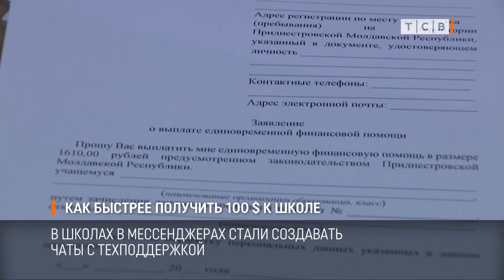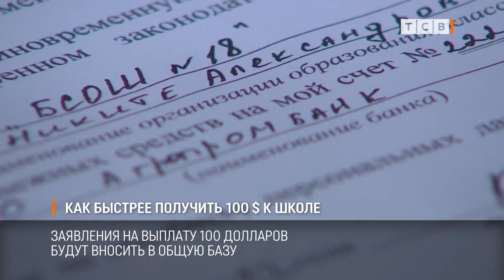Как быстрее получить 100$ к школе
Сегодня приднестровские школы начали принимать заявления на выплаты от компании «Шериф». 100 долларов в рублях по курсу ПРБ получат семьи первоклассников. За первый день уже приняли сотни заявлений. В некоторых школах даже были очереди.